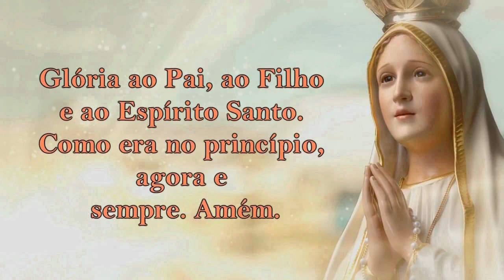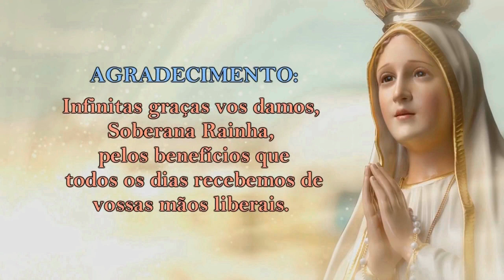01/02/2022 ORAÇÃO do TERÇO - Mistérios Dolorosos - Terças e Sextas